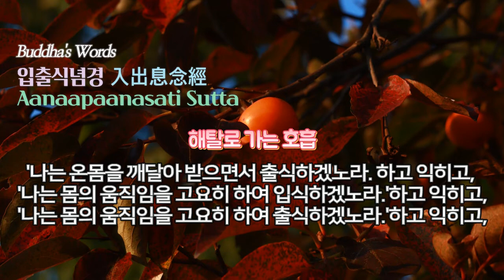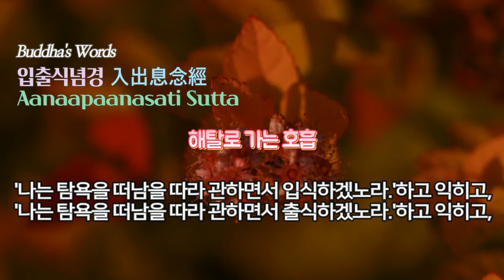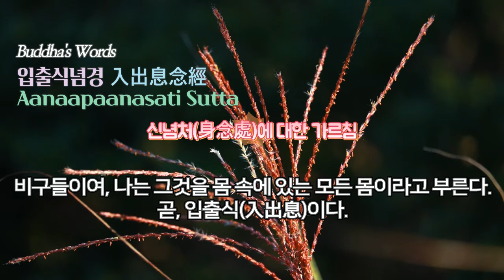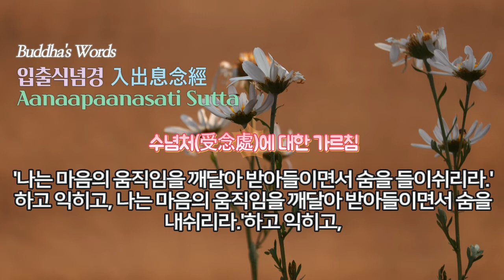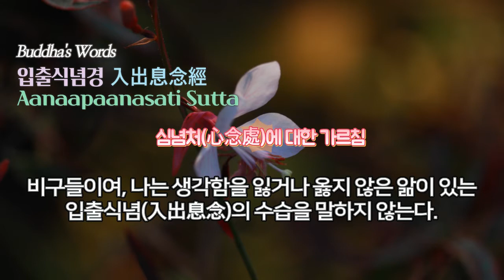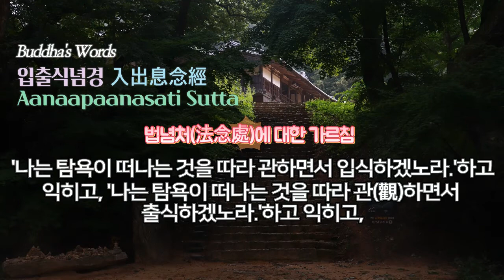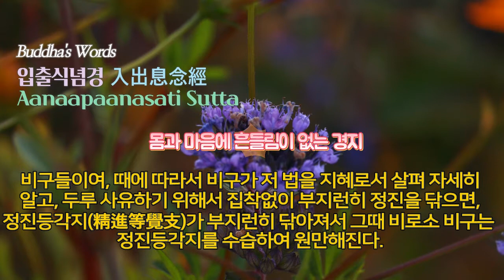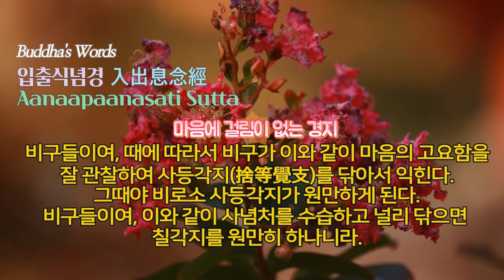입출식념경,안반수의[安般守意]경. *호흡의 요지 ㅡ 명상하면서 들이쉬고 내쉬는 숨을 관찰하며 마침내 깨달음에 이르게하는 부처님의 가르침.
출처: Anapanasati Sutta 불설대입출식념경中에서 入出息念經
9. 안반수의 호흡의 요지
비구들이여, 이 비구 중 속에 들어오고 나가는 숨에 마음을 두는 것을 수습하고 노력하여 머물고 있는 비구가 있다. 비구들이여, 이와 같은 비구도 이 비구 중 속에 있도다. 비구들이여, 들어오고 나가는 숨에 마음을 두는 것을 수습하여 널리 익히면 큰 효과를 얻고 큰 공덕이 있나니라. 여러 비구여, 입출식념을 수습하고 널리 익히면 사념처를 만족하게 한다. 사념처를 수습하고 널리 익히면 칠각지가 원만해 진다. 칙각지를 수습하고 널리 익히면 明과 신통과 해탈이 원만해진다.

10. 해탈로 가는 호흡
그러면 비구들이여, 어떻게 입출식이 수습될 것이며, 어떻게 널리 익혀질 것이며, 어떤 큰 효과와 공덕이 있겠는가. 비구들이여, 여기에 비구가 있는데 , 숲으로 가거나 나무밑으로 가고, 혹은 빈 집으로 가서 결가부좌하여 몸을 단정히 하고 생각을 나타내서 머물게 한다. 그러면 실로 생각이 있어서 숨이 들어오고 생각이 있어서 나간다.

혹은 길게 숨을 들이쉬면서 '나는 숨을 길게 들어오게 한다.'고 깨달아 알고, 혹은 길게 숨을 내쉬면서 '나는 길게 나가게 한다.'고 깨달아 알고,

혹은 짧게 입식하여 '나는 짧게 입식한다.'고 깨달아 알고, 혹은 출식하여 '나는 짧게 출식한다.'고 깨달아 알고,

'나는 온몸을 깨달아 받으면서 출식하겠노라.'하고 익히고, '나는 몸의 움직임을 고요히 하여 입식하겠노라.'하고 익히고, '나는 몸의 움직임을 고요히 하여 출식하겠노라.'하고 익히고,

'나는 기쁨을 깨달아 받아들이면서 입식하겠노라.'하고 익히고, '나는 기쁨을 깨달아 받아들이면서 출식하겠노라.'하고 익히고,

'나는 마음의 움직임을 깨달아 받아들이면서 입식하겠노라.'하고 익히고, '나는 마음의 즐거움을 깨달아 받아들이면서 출식하겠노라.'하고 익히고,

'나는 마음의 움직임을 고요히 하면서 입식하겠노라.'하고 익히고, '나는 마음의 움직임을 고요히 하면서 출식하겠노라.'하고 익히고,

'나는 마음을 깨달아 받아들이면서 입식하겠노라.'하고 익히고, '나는 마음을 깨달아 받아들이면서 출식하겠노라.'하고 익히고,

'나는 마음을 더없이 기쁘게 하면서 입식하겠노라.'하고 익히고, '나는 마음을 더없이 기쁘게 하면서 출식하겠노라.'하고 익히고,

'나는 마음을 집중하여 머물게 하면서 입식하겠노라'하고 익히고,'나는 마음을 집중하여 머물게 하면서 출식하겠노라.'하고 익히고,

'나는 마음을 해탈케 하면서 입식하겠노라'하고 익히고, '나는 마음을 해탈케 하면서 출식​하겠노라.'하고 익히고,

'나는 무상을 따라 관하면서 입식하겠노라.'하고 익히고,'나는 무상을 따라 관하면서 출식하겠노라.'하고 익히고,

'나는 탐욕을 떠남을 따라 관하면서 입식하겠노라.'하고 익히고, '나는 탐욕을 떠남을 따라 관하면서 출식하겠노라.'하고 익히고,

'나는 도를 따라 관하면서 입식하겠노라.'하고 익히고, '나는 도를 따라 관하면​서 출식​하겠노라.'하고 익히고,

'나는 멸을 따라 관하면서 입식하겠노라.'하고 익히고, '나는 멸을 따라 관하면서 출식하겠노라.'하고 익히고,

'나는 떠나서 나감을 따라 관하면서 입식하겠노라.'하고 익히고, '나는 떠나서 나감을 따라 관하면서 출식하겠노라.'하고 익힌다.

비구들이여, 이와 같이 입출식념을 널리 익히면 큰 효과와 큰 공덕이 있도다.

Aanaapaanasati Sutta 入出息念經 (둘째)
11. 신념처에 대한 가르침
그러면, 비구들이여, 어떻게 입출식을 수습하고 널리 익혀서 사념처를 원만케 할 것인가.

비구들이여, 때에 따라 길게 숨을 들이쉬면서 '나는 길게 입식한다.'고 깨달아 알고, 길게 내쉬면서 '나는 길게 출식한다.'고 깨달아 알고,

혹은 짧게 들이쉬면서, '나는 짧게 입식한다.'고 깨달아 알고, 짧게 내쉬면서 '나는 짧게 출식한다.'고 깨달아 알고,

'나는 온몸을 깨달아 받아들이면서 입식하겠노라'하고 익히고, '나는 온몸을 깨달아 받아들이면서 출식하겠노라'하고 익히고,

'나는 몸의 움직임을 고요히 하면서 입식하겠노라'하고 익히고, '나는 몸의 움직임을 고요히 하면서 출식하겠노라'하고 익힌다.

비구들이여, 이와 같이 몸을 따라서 관하면 전일한 정진이 있고, 올바른 앎이 있고, 생각이 있고, 세간의 탐욕과 근심을 조복하여 머문다.

비구들이여, 나는 그것을 몸 속에 있는 모든 몸이라고 부른다. 곧, 입출식이다.

그러므로, 비구들이여, 그 때 비구의 몸에서 몸을 따라서 관하고, 전일한 정진이 있고, 올바른 앎이 있고, 생각이 있고, 세간의 탐욕과 근심을 조복하고 머문다.

12. 수념처에 대한 가르침
비구들이여, 비구가 '나는 기쁨을 깨달아 받아들이면서 숨을 들이쉬리라.'하고 익히고, '나는 기쁨을 깨달아 받아들이면서 숨을 내쉬리라.'하고 익히고,

'나는 즐거움을 깨달아 받아들이면서 숨을 들이쉬리라.'하고 익히고, '나는 즐거움을 깨달아 받아들이면서 숨을 내쉬리라.'하고 익히고,

'나는 마음의 움직임을 깨달아 받아들이면서 숨을 들이쉬리라.'하고 익히고, 나는 마음의 움직임을 깨달아 받아들이면서 숨을 내쉬리라.'하고 익히고,

'나는 마음의 움직임을 고요히 하여 숨을 들이쉬리라.'하고 익히고, 나는 마음의 움직임을 고요히 하여 숨을 내쉬리라.'하고 익힌다.

이와 같이 비구들이여, 모든 받아들임에 있어서 받아들임을 따라서 관하면 그때 전일한 정진이 있고, 올바른 앎이 있고, 생각함이 있고, 세간의 탐욕과 근심을 조복하여 머문다.

비구들이여, 나는 그것을 모든 받아들임 속의 받아들임이라고 부른다. 곧, 모든 입출식에 마음을 잘 쓴다.

그러므로 비구들이여, 모든 받아들임에 있어 받아들임을 따라 관하면서 그때에 전일하게 정진하고, 올바른 앎이 있고, 생각이 있고, 세간의 탐욕과 근심을 조복하여 머문다.

13. 심념처에 대한 가르침
...전체 문장을 다 입력할 수 없어서 나머지 부분은
를 링크하여 보세요.

14. 법념처에 대한 가르침
비구들이여, 때에 따라서 '나는 무상을 따라 관하면서 입식하겠노라.'하고 익히고,'나는 무상을 따라 관하면서 출식하겠노라.'하고 익히고,

'나는 탐욕이 떠나는 것을 따라 관하면서 입식하겠노라.'하고 익히고 ,'나는 탐욕이 떠나는 것을 따라 관하면서 출식하겠노라.'하고 익히고,

'나는 出離를 따라 관하면서 입식하겠노라.'하고 익히고, '나는 出離를 따라 관하면서 출식하겠노라.'하고 익힌다.

이와 같이 제법에 있어서 법을 따라 관하면서 비구들이여, 그 때는 전일하게 정진함이 있고, 올바른 앎이 있고, 생각함이 있고, 세간의 탐욕과 근심을 조복하여 머문다.

탐욕과 근심을 끊어짐을 지혜로서 보고 잘 관찰해야 한다.

그러므로 비구들이여, 제법에 있어서 법을 따라서 관하면 그때는 전일하게 정진함이 있고, 올바른 앎이 있고, 생각함이 있고, 세간의 탐욕과 근심을 조복하여 머문다.

비구들이여, 이와같이 입출식을 수습하고 널리 익혀서 사념처룰 원만하게 하나니라.

15. 칠각지에 대한 가르침
그러면, 비구들이여, 어떻게 사념처를 수습하고 널리 익혀서 칠각지를 원만하게 할 것인가.

비구들이여, 때에 따라서 비구의 몸으로 몸을 따라 관하면서 전일하게 정진함과 올바른 앎이 있고, 생각함이 있고, 세간에 있어서의 탐욕과 근심을 조복하여 머물면 그때는 생각이 세워져서 없어지지 않는다.

비구들이여, 때에 따라서 비구의 생각이 세워져서 없어지지 않을 때 염등각지를 수습하면 원만하게 수습된다. 이와 같이 생각이 있어서 머물면서 저 법을 지혜로서 살펴서보고, 살펴서 알아 두루 생각하게 된다.

16. 사물을 두루 바르게 분별하는 경지
비구들이여, 때에 따라서 비구가 이와 같이 생각이 머물면서 저 법을 지혜로 자세히 살피고 자세히 알고 두루 생각하면 택법등각지가 부지런히 행해진다. 그 때에 비구가 택법등각지를 수습하면 택법등각지가 수습되어 원만해진다.

17. 몸과 마음에 흔들림이 없는 경지
비구들이여, 때에 따라서 비구가 저 법을 지혜로서 살펴 자세히 알고, 두루 사유하기 위해서 집착 없이 부지런히 정진을 닦으면, 정진등각지가 부지런히 닦아져서 그때 비로소 비구는 정진등각지를 수습하여 원만해진다.

18. 집착 없는 기쁨을 얻는 경지
한결같이 정진으로 애써 노력한 사람에게는 집착 없는 기쁨이 생긴다. 비구들이여, 때에 따라서 정진에 애쓴 비구에게 집착 없는 기쁨이 생기면 희등각지가 정근되고 그때 비구가 희등각지를 수습하여 원만해진다.기쁨에 몸도 평안하고 마음도 고요하다.

19. 심신이 경쾌하고 안온해지는 경지
비구들이여, 때에 따라서 비구가 기쁨을 얻어서 몸도 평안하고 마음도 고요하면 그때 비구가 경안등각지를 닦아서 수습하여 원만해진다. 몸이 평안하고 마음이 안온하여 안락하게 된 자는 마음이 안정된다.

20. 마음이 고요한 경지
비구들이여, 때에 따라서 비구에게서 몸이 경안하고 마음이 안쾌하여 마음이 고요하면 그때 비구가 정등각지를 닦아서 수습하여 원만하게 된다. 이와 같이 적정에 든 마음을 잘 관찰하여 깨닫는다.

21. 마음에 걸림이 없는 경지
비구들이여, 때에 따라서 비구가 이와 같이 마음의 고요함을 잘 관찰하여 사등각지를 닦아서 익힌다. 그때야 비로소 사등각지가 원만하게 된다. 비구들이여, 이와 같이 사념처를 수습하고 널리 닦으면 칠각지를 원만히 하나니라.

22. 해탈을 항하여
그러면 비구들이여, 칠각지를 어떻게 닦아 익히고, 어떻게 널리 닦으면 지혜와 해탈을 원만하게 할 수 있는가.

이에 대하여 비구들이여, 고를 떠남과 탐심과 고의 멸에 의해 버리고 떠나는 곳으로 향해 가는 염등각지를 닦아서 익히고,

택법각지를 닦아서 익히고 내지 정진등각지를 닦아서 익히고 내지 희등각지

...생략부분은 아무풍경(네이버 블로그 참조)